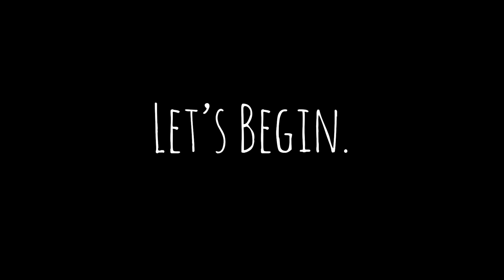Happy Halloween! | FINAL Inktober Drawing Using Speedball India Ink + Dip Pens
Well, folks...

Inktober is OVER! Can I get a hallelujah??

I'm not sure if I'll do a flip-through of my Inktober drawings because you can see them on IG. Let me know if that's something you'd enjoy. If not, I'll just move about my business with other video ideas I have in mind.

Join me as I ramble about being a scaredy cat, my fascination with dip pens now and Inktober in general!

Farly

Materials used:
* Sketchbook from Italy...can't find it anywhere online!
* Speedball Dip Pens: 107 Hawk Quill & 56 School

Find me:
► Instagram - @FarlyCreates (Farly with no "e")

☾ Camera: Canon VIXIA HF G20